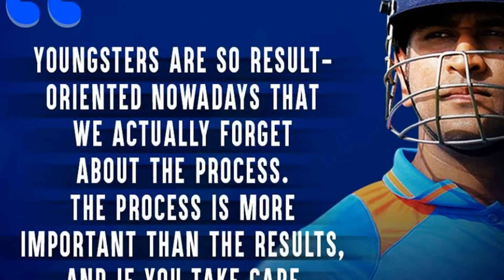MS Dhoni Cricket Academy now in Kaanger Valley Academy, Raipur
MS Dhoni Cricket Academy now in Kaanger Valley Academy, Raipur Get ready Raipur. to learn cricket